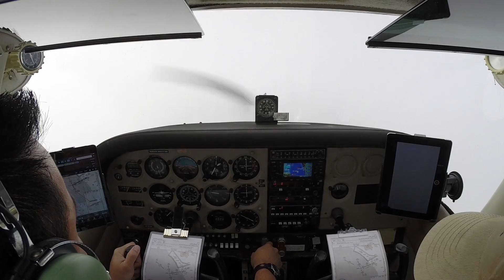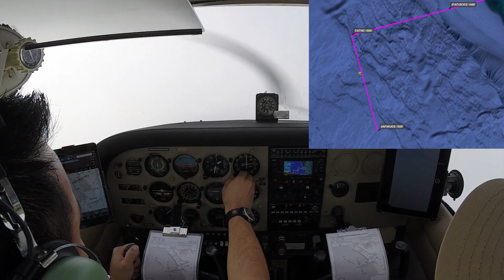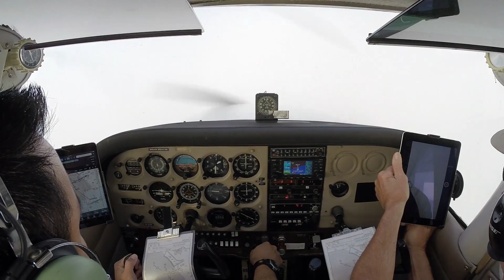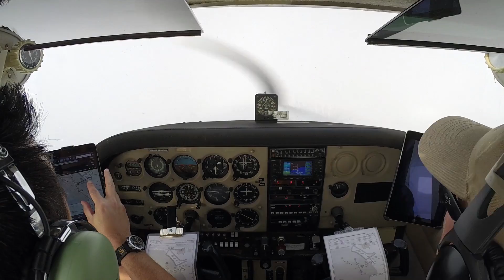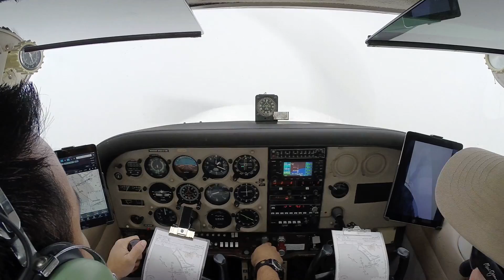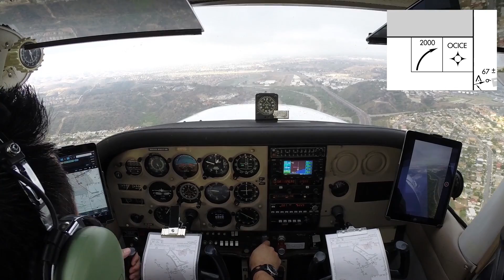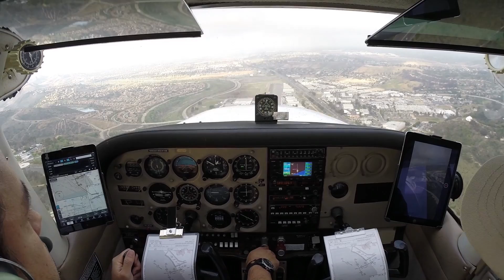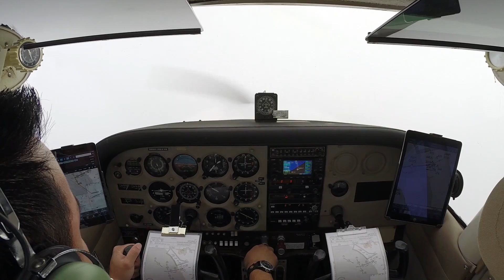Oceanside KOKB GPS 6 Approach - Instrument Training - IFR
IR training lesson on GPS approaches. GPS 6 approach into Oceanside (KOKB) with some of my first actual conditions. So cool!